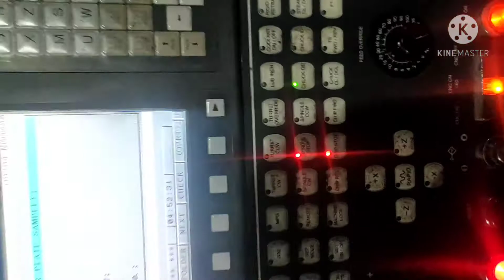CNC MACHINE PREVIEW | CNC MACHINE KE BARE MAI JANKARI | CNC programming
OR APKO KISI BHI PROGRAMME
MAI DOUBT HO TO AAP MUJHSE
COMMENT SECTION MAI PUCH
SAKTE HAI.

cnc Kamal